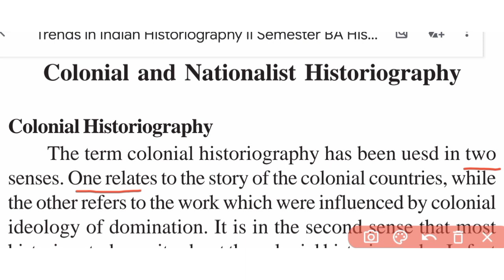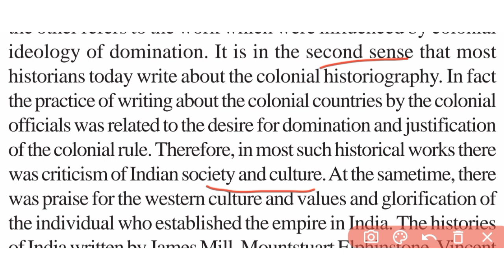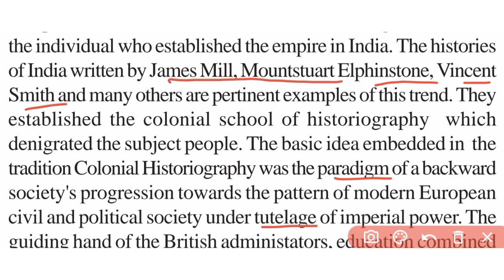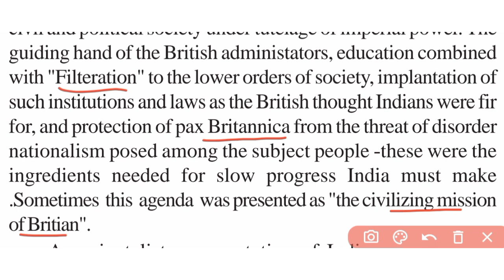Trends in Indian historiography/Colonial Historiography/2ndsem/1stBAHistory/Calicut University/Mod-2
Book name:Trends in Indian historiography
Topic: Colonial Historiography
Module-Colonial and nationalist Historiography
Module no:2
2ndsem
1year BA History
Core course
Calicut University